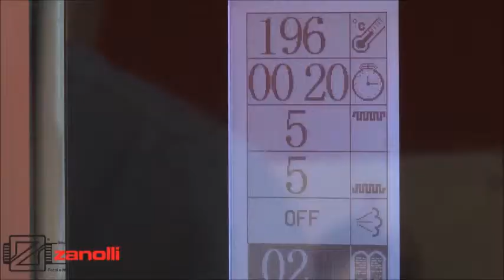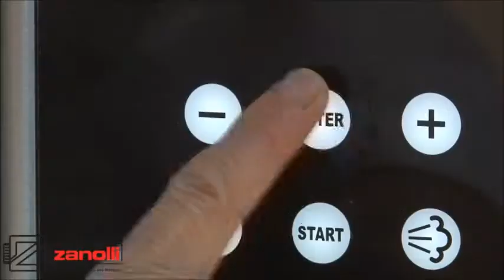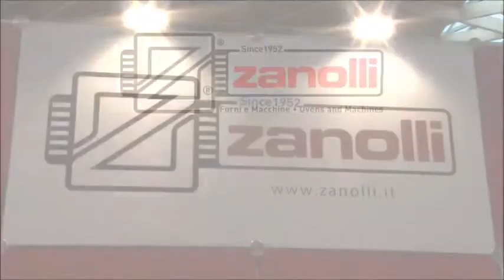Φούρνοι Πίτσας Zanolli Profesional Ovens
Επαγγελματικοί φούρνοι πίτσας αερίου
Φούρνος πίτσας υγραερίου με περιστρεφόμενες πλάκες και βάση
Φούρνοι Πίτσας Επαγγελματικοί Υγραερίου
φουρνοι πιτσας αεριου
φουρνοι πιτσας υγραεριου μεταχειρισμενοι
φουρνοι πιτσας αεριου περιστρεφομενοι
Επαγγελματικος φουρνος αεριου περιστρεφομενος για 14 πιτσες
φουρνοι υγραεριου επαγγελματικοι μεταχειρισμενοι
Επαγγελματικός φούρνος αερίου περιστρεφόμενος για 21 πίτσες
φουρνος πιτσας περιστρεφομενος μεταχειρισμενος
ΦΟΥΡΝΟΣ ΥΓΡΑΕΡΙΟΥ ΠΙΤΣΑΣ ΠΕΡΙΣΤΡΕΦΟΜΕΝΟΣ ΔΙΠΛΟΣ
φουρνος πιτσας περιστρεφομενος
φουρνος πιτσας north
επαγγελματικοι φουρνοι πιτσας
επαγγελματικοι φουρνοι υγραεριου τιμες
ZANOLLI furrat PROFESIONALE
Zanolli ПРОФЕСИОНАЛНИ ФУРНИ
Zanolli FOURS PROFESSIONNELS
Zanolli von professionellen Öfen
Zanolli PROFESSIONELLE OVNE
ザノルリプロフェッショナルオーブン
Zanolli Oighinn GHAIRMIÚIL
Zanolli PROFESSIONAL ofnum
Zanolli HORNOS PROFESIONALES
Zanolli кәсіби пештер пицца
Zanolli forns professionals de pizza
ZANOLLI PROFESSIONAL CEPESKRASNIS pica
Zanolli PROFESINĖ VIRYKLĖS pica
Pizza ZANOLLI PROFESSJONALI fran
Zanolli PROFESSIONAL OVNER pizza
Zanolli PROFFESIYNOL Ovens pizza
Zanolli SZAKMAI OVENS pizza
Zanolli професійних печей для піци
Zanolli PROFISSIONAL fornos de pizza
Zanolli профессиональных печей для пиццы
Zanolli PROFESSIONAL cuptoare de pizza
Zanolli PROFESSIONAL PECE pizza
Zanolli professionella ugnar pizza
Zanolli uuneja ammattikäyttöön pizza
פיצה Zanolli מקצועי תנורים
Zanolli PROFESSIONAL أفران البيتزا

Zanolli profesjonalne piece do pizzy